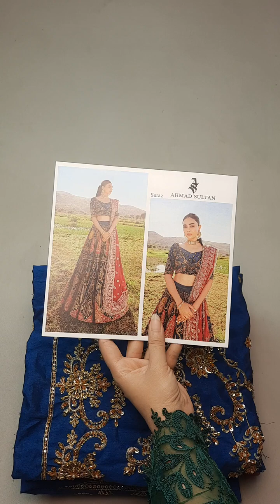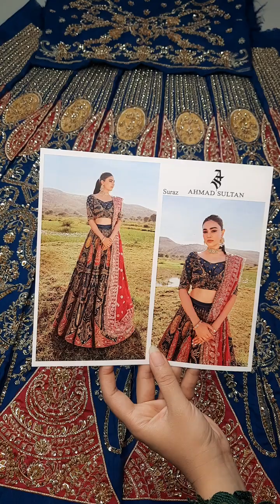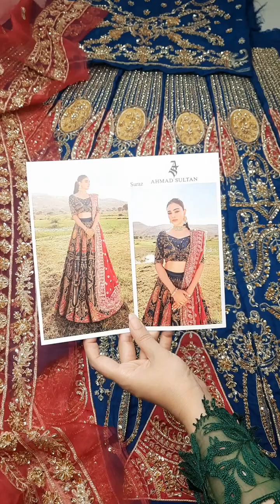Ahmad Sultan Bridals - Suraz Designer Dresses - Jorra Clothing Store